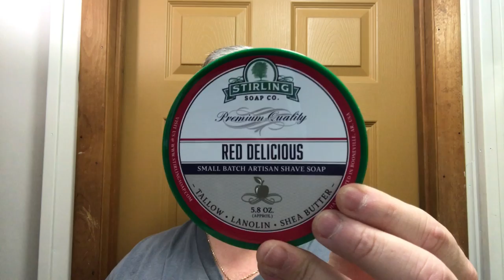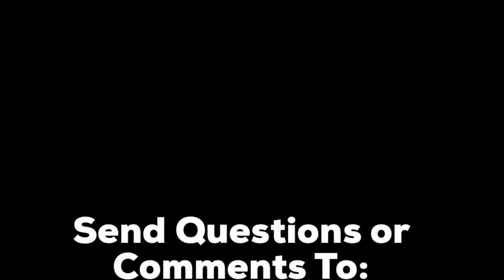Shave w/ATT Calypso AL R, & Stirling Red Delicious, Kong, Noir